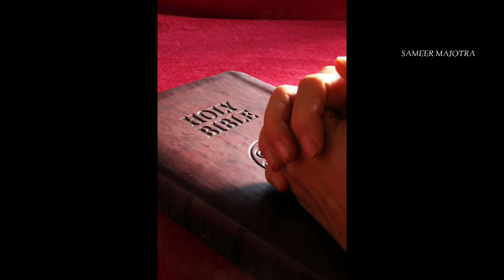प्रॉफिट जी ने दी बड़ी खुशखबरी || by prophet bajinder singh ministry PBSM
Fire 🔥
prayer 🙌

FIRE PRAYER - fire prayer - Bajinder singh ministry - prophet Bajinder singh ministry - prophet Bajinder singh ministry prayer healing prayer - by prophet Bajinder singh ministry
prayer 🔥 HOLY SPIRIT
Bajinder singh ministry
fire prayer
FIRE Prayer
Fire Prayer

 1) This video has no negative impact on anyone.

2) This video is also used for Teaching / Motivational purposes.

3) This video is Transformative in Nature.

 4) I ONLY used bits and pieces of videos and photos to get the point across where Necess hunary.